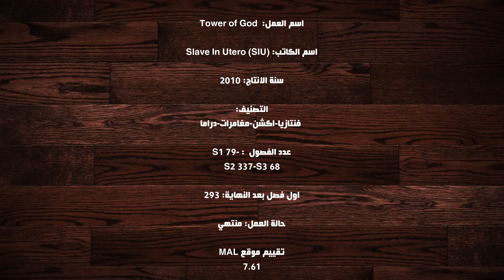من اين تكمل مانجا هاياكو و تاور اوف غاد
طاقم القناة
مؤسس  : محمد النعامي
تويتر- انستقرام : Topdsecret
مؤسس  : ماجد العامر
تويتر - انستقرام : MJ_Alamer
مؤسس : ابراهيم العامر
انستقرام - تويتر : hema_y_a
سناب : utc2015
مقدم القناة : أحمد اليماني
سناب - وانستقرام : E7_1
مقدم القناة : ياسر البراك
تويتر : YasirAlbarrak
مقدم و مونتج القناة : عبد الرحمن الريزان
تويتر: d7mmey
مقدم القناة : عبدالجليل الجهني "صياد الانمي"
انستقرا و تويتر و سناب : x3j94
مقدم القناة : معاذ السلوم
سناب : mo3ath-alslom
انستقرام : mo3ath_alsiom
مقدم ومنتاج القناة : محمد السالم
سناب : Turb0Show
انتسقرام : Moha__turbo

مقدم ومنتاج القناة : راشد الدوسري
تويتر : rsh4485
انستقرام : rsh44485